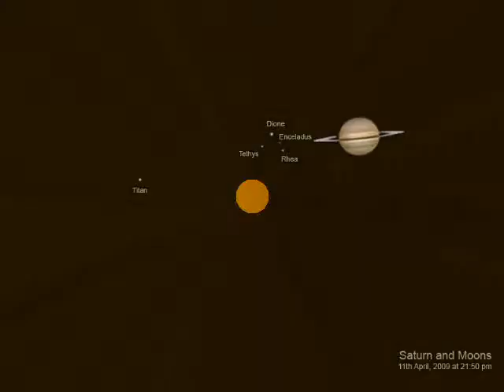I amJJJ - Perform to a selection of Steve Roche's Astro Photos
The legendary band themselves, "I am JJJ" performing to a selection of Astophotos taken by Steve Roche